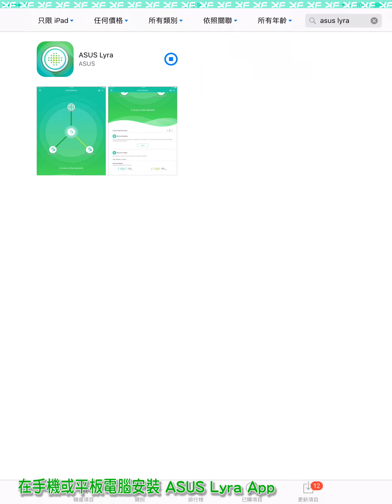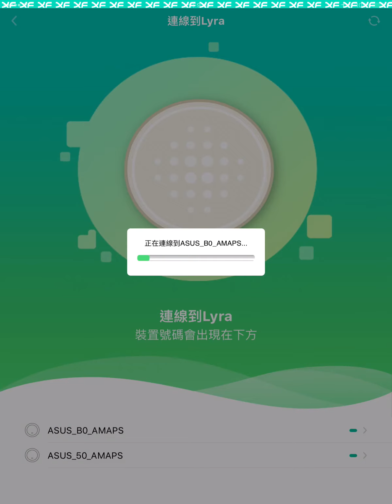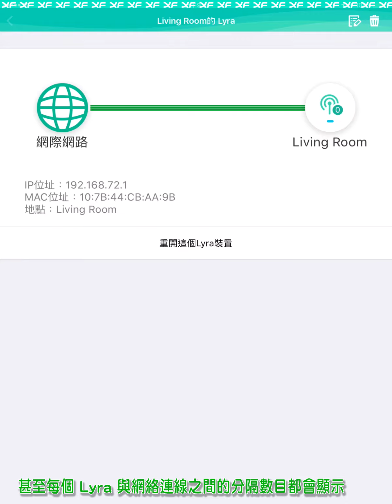ASUS Lyra 無縫無線路由器設置示範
ASUS Lyra 是一款 Mesh 無縫無線產品，由一個主要無線基地台再配上多個輔助無線基站，之間利用一組獨立無線頻道去溝通，提升效能之餘更能透過軟硬體配合，減低切換無線基站的中斷時間。